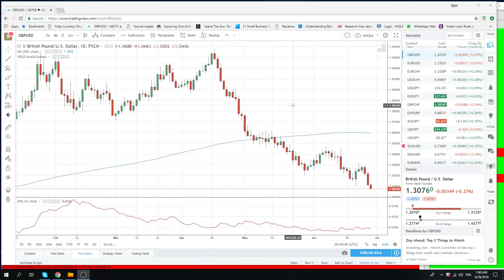28Jun18 Europe Opening Call - PrivateerFX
buying dollars
Big day today, hence the short video ..

Buying USD, core shot GBPUSD

USDCHF, EURUSD

Core short AUD & NZD

Month end today, SetUp

Web: PrivateerFX.com

THIS WAS
28Jun18 Europe Opening Call - PrivateerFX